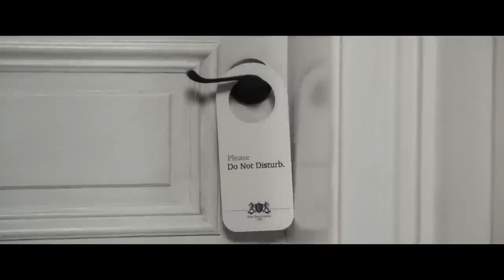THREE THOUSAND YEARS OF LONGING | Official Trailer | Digoo Film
What would you wish for? From director George Miller, watch the official trailer for 3000YearsOfLonging now. Only in theaters this Summer.

WRITTEN BY: George Miller and Augusta Gore
BASED UPON: The short story “The Djinn in the Nightingale’s Eye” by A.S. Byatt
CAST: Idris Elba, Tilda Swinton

n the world of romantic desire, there’s no such thing as close enough for jazz; you either hit the note or you don’t. George Miller’s Three Thousand Years of Longing—playing out of competition here at the 75th Cannes Film Festival—strives for something romantic and magical and almost reaches those heights. But a movie starring Tilda Swinton and Idris Elba—as, respectively, a “narratologist” who tells “stories about stories” and a wish-granting djinn who emerges from a stripey glass bottle bought in Istanbul’s Grand Bazaar—should offer at least a smidgen of un-intellectualized eroticism. This is ultimately a story about the romance of companionship, itself a thing to treasure in life. But the highest purpose of movies is to give us more than what we think we want, and even though Three Thousand Years of Longing offers plenty of rapturous i

magery, the arrow it shoots from its mighty bow just doesn’t pierce as it should.

What it does offer is plenty of talking. Swinton’s Alithea Binnie, with her red Louise Brooks bob and the ability to make flat brogues look awesome with a long, dowdy skirt, is a storybook academic with a storybook career: her specialty is examining why stories have such power over us. On a business trip to Istanbul, she buys that fateful glass bottle. It’s misshapen and a little grimy, but there’s something about it that appeals to her. Later, in her hotel room, she begins to scrub it clean with her toothbrush. (Now there’s a dedicated flea-marketer for you.) Lo and behold, it shatters in the sink, releasing plumes of red and purple smoke which transubstantiate into Elba’s muscular, beguiling djinn, a supernatural hottie with pointed ears, shimmering skin and a sonorous voice. In exchange for his freedom, he’s ready to grant Alithea three wishes.

Alithea knows better, as would any former schoolkid who’s read W.W. Jacobs’ “The Monkey’s Paw.” Yet the two of them, dressed in cozy his-and-hers terrycloth hotel robes, fall easily into conversation. “You speak the Greek of Homer,” the djinn notes with admiration, a great pickup line if ever there were one. And so the two trade stories of their past: Alithea is a self-described loner, happy with her own company, though she was married once, a union whose dissolution was a relief. The djinn’s experience, stretching across the three thousand years of the title, is more complicated. Three times he has been imprisoned in a too-small container, simply because he couldn’t resist the company and conversation of women—though you might notice that, for a guy who professes to enjoy listening to women, he sure does a lot of talking, even if he does seem adept at providing orgasms with nothing but wisps of smoke.

First there was the ravishing Sheba (Aamito Lagum), whom the smitten djinn lost to Solomon (Nicolas Mouawad) when the latter showed up in her court with a marvelous stringed instrument—because face it, guys, it’s always the guitarist who gets the girls. Into the bottle the djinn goes. Fast forward a bunch of years and it’s servant girl Gulten (Ece Yüksel) who next releases him from his tiny prison. She begs him to set her up with a handsome prince (Matteo Bocelli), but that romance also ends in tears—the djinn seems doomed to bottlehood forever. Then young Zefir (Burcu Gölgedar), supremely intelligent but wed to an old merchant who seeks only to control her, welcomes the djinn into her unhappy life. She asks for, and receives, “all knowledge of things useful, beautiful and true”—but even that deal goes sour, and the djinn, is confined once again, left alone with his pining heart.